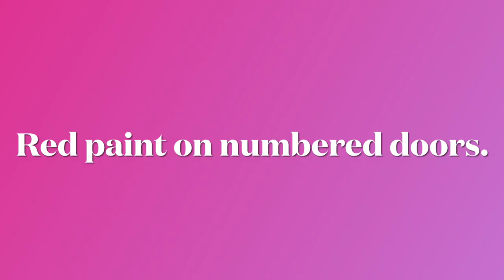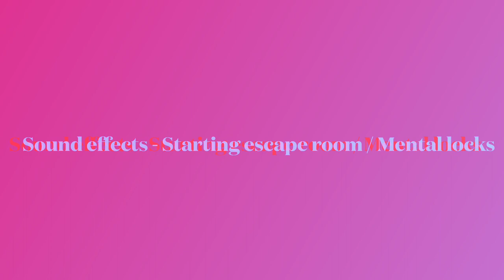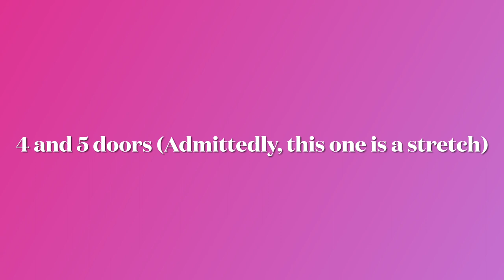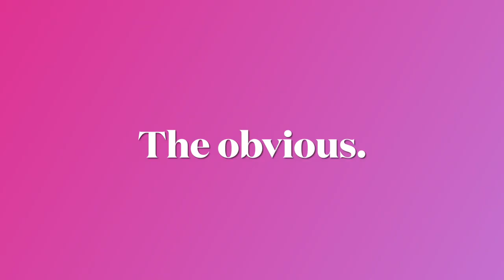Zero Escape references in Ai: The Somnium Files